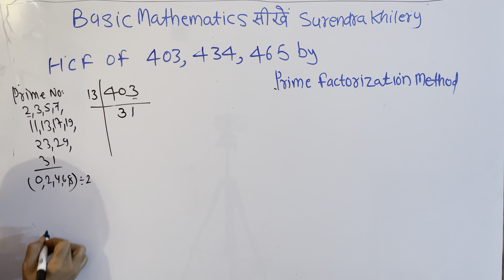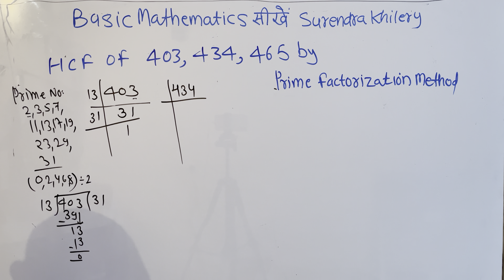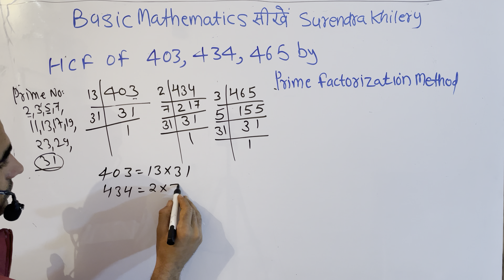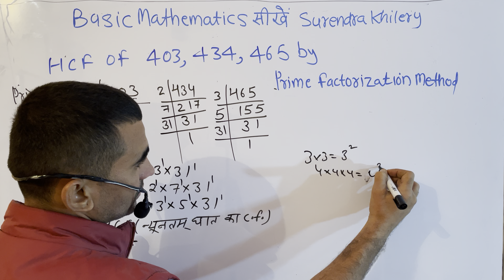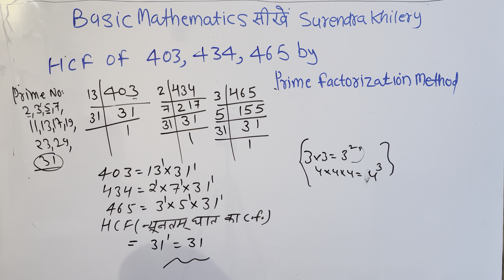HCF of 403 434 and 465 | Basic Maths By Kclacademy | हिंदी में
How to find HCF of 403 434 and 465 By prime factorization method In Hindi | Mathematics By KCLACADEMY